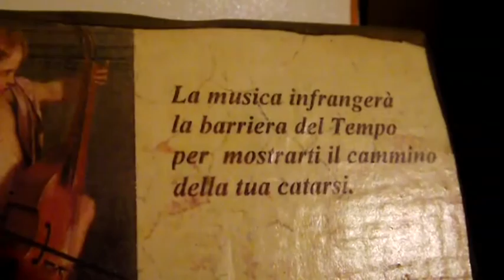Improvvisazione n.2 - Composizione di "Il Favoloso Mondo di Kiki"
Improvvisazione n.2 - Composizione musicale di "Il Favoloso Mondo di Kiki"

Un'improvvisazione musicale composta da Kiki

COMPOSIZIONE ORIGINALE di : Il Favoloso Mondo di Kiki